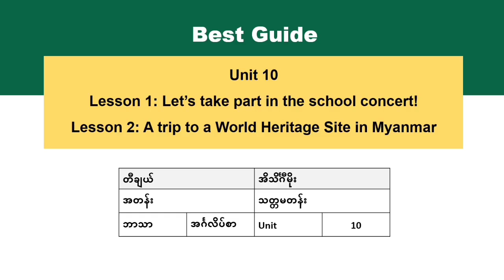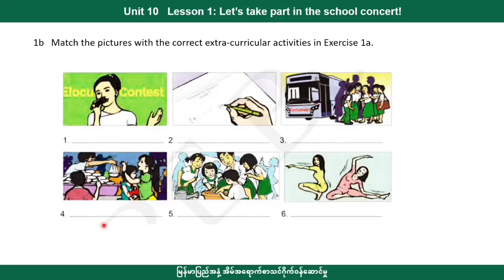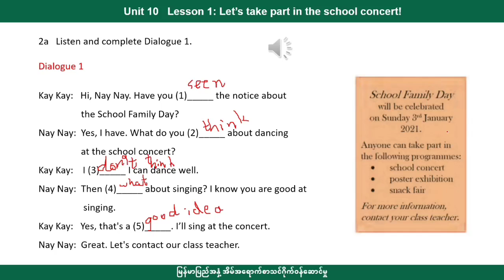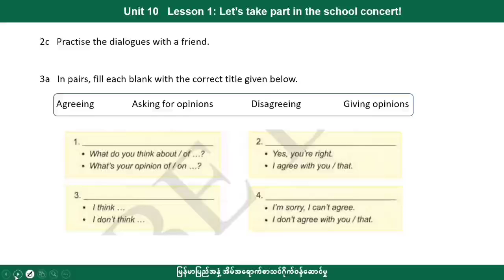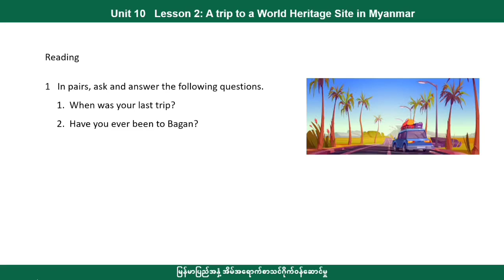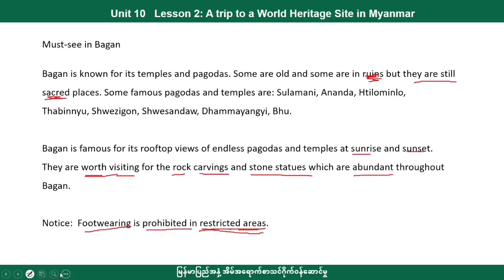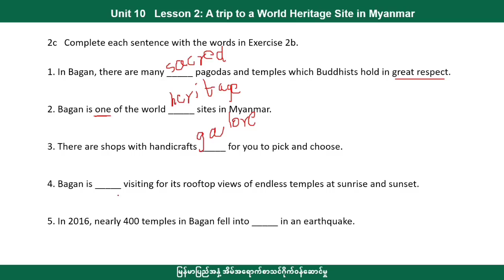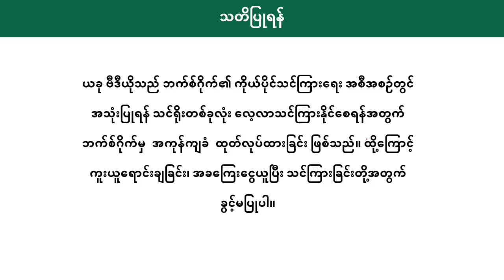[BG] Grade 7 English - Unit 10 episode 1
ဘာသာရပ် - အင်္ဂလိပ်စာ
ခေါင်းစဥ်  - Lesson 1: Let’s take part in the school concert
Lesson 2: A  trip to a world heritage site in Myanmar

အောက်ပါလင့်ခ်ကိုနှိပ်ပြီး အတန်းစုံစမ်းအပ်နှံနိုင်ပါသည်။